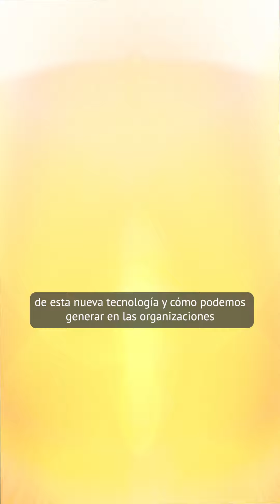Certificación en Automatización Robótica de Procesos (RPA)